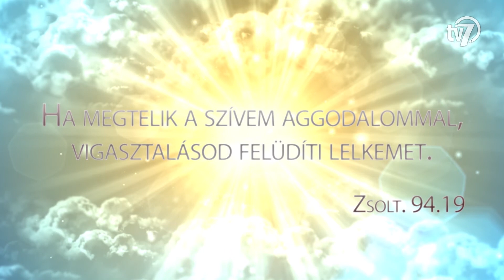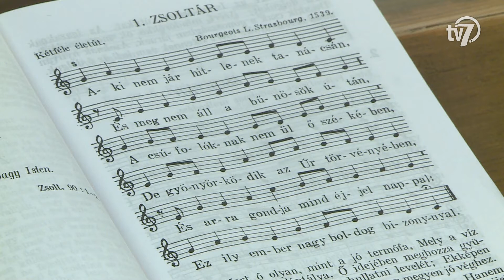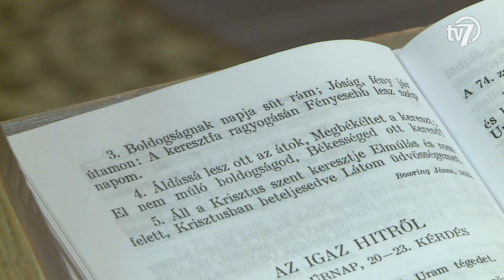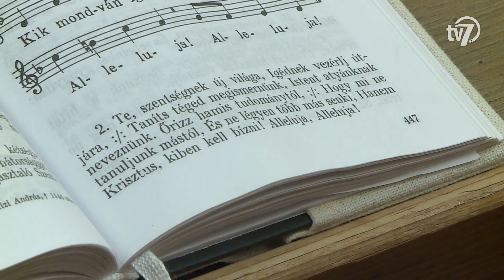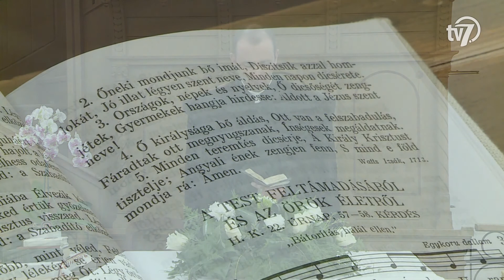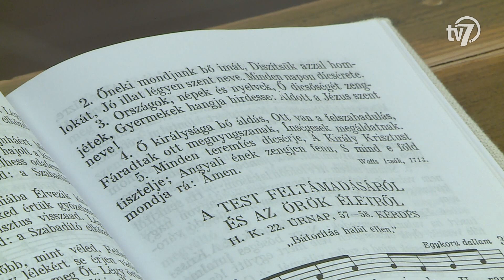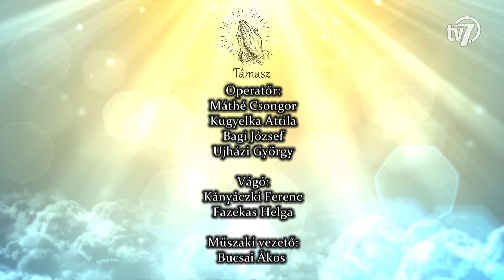Támasz - Református istentisztelet- 2020. 07. 19.